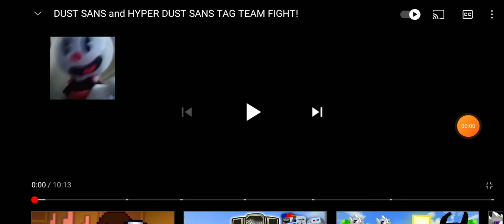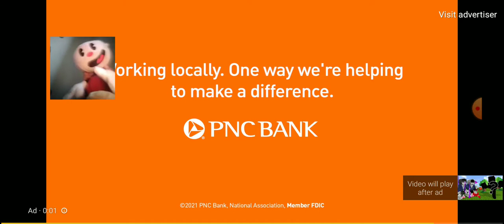cuphead reacts to dust sans in minecraft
dust sans is in minecraft killing every mob to gain LV & EXP!